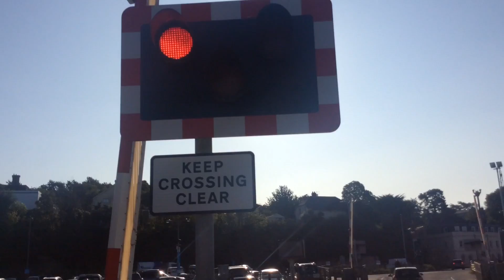Exeter St Davids Level Crossing - Devon